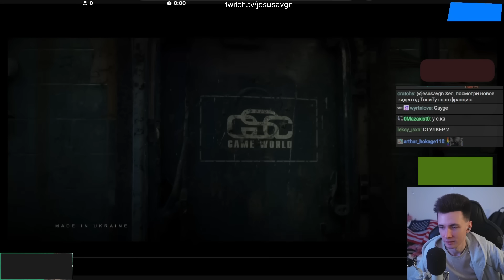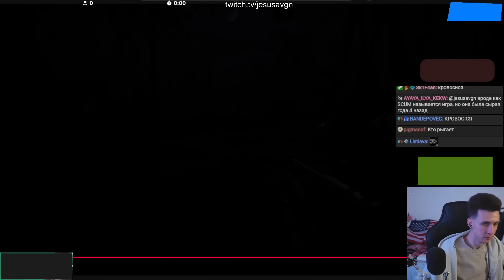ХЕСУС СМОТРИТ: ГЕЙМПЛЕЙНЫЙ ТРЕЙЛЕР СТАЛКЕР 2 | Stalker 2: Heart of Chornobyl - Gameplay Trailer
" Stalker 2: Heart of Chornobyl - Exclusive Smoking Barrels Gameplay Trailer "

хесус hesus стример стрим дед смотрит ded реакция смотрит обзор записи stream нарезки хайлайты хайлайт рофлс рофлы rofls хайлайт сталкер 2 трейлер дата выхода обзор разбор геймплей геимплей игра настройки как играть